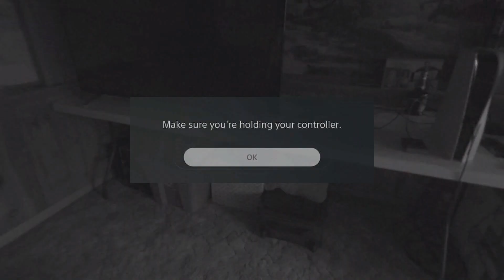Walkabout Mini Golf PSVR 2 Review